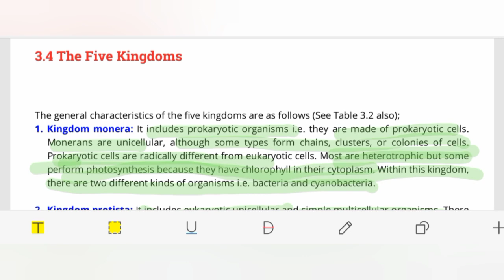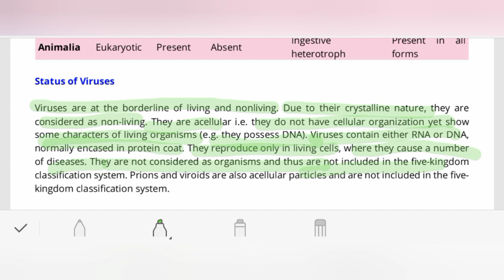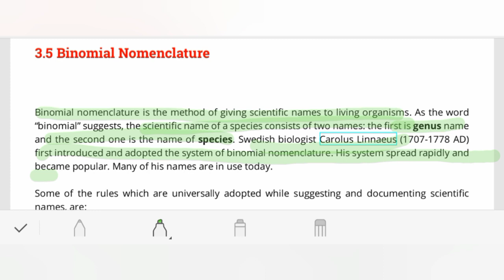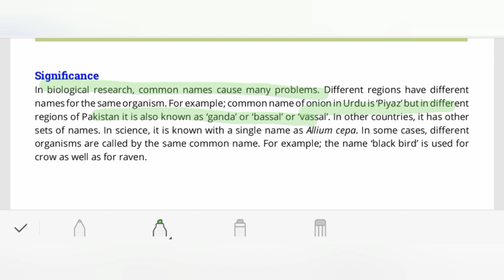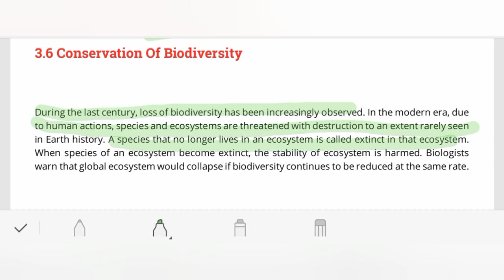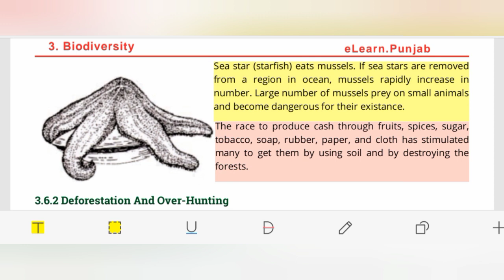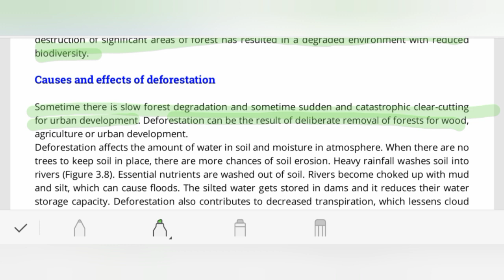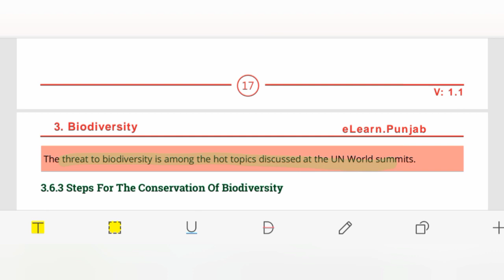Viruses And Binomial Nomenclature | Chapter 3 | 9th Class Biology | Lecture 08